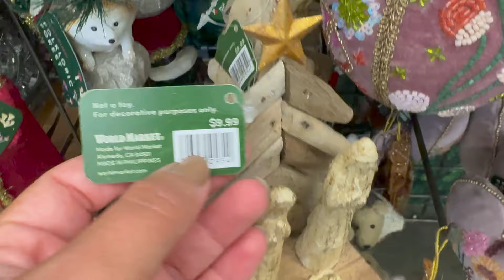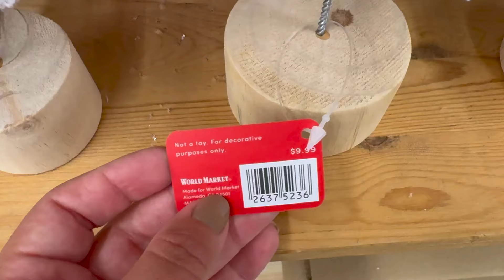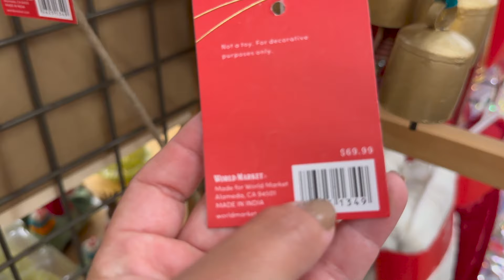WORLD MARKET DECORACIÓN NAVIDEÑA | LO QUE COMPRÉ | VEAN LOS ÁRBOLES CON FRUTAS | VLOG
WORLD MARKET DECORACIÓN NAVIDEÑA | LO QUE COMPRÉ | VEAN LOS ÁRBOLES DE FRUTAS | VLOG